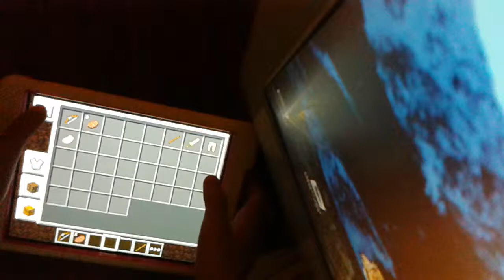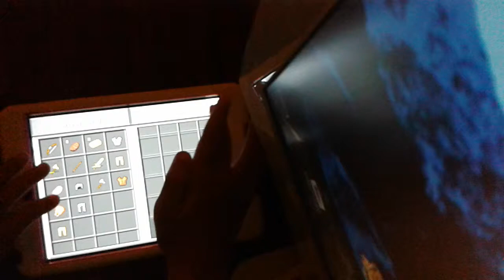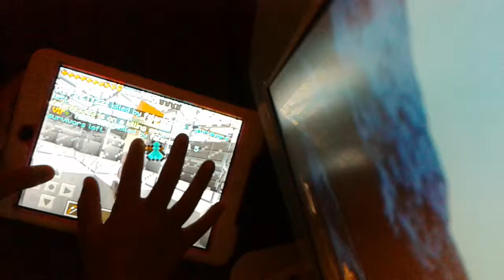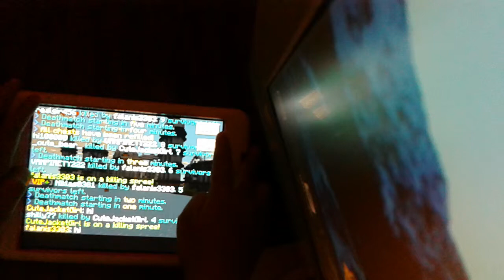Hunger games on pe mine craft